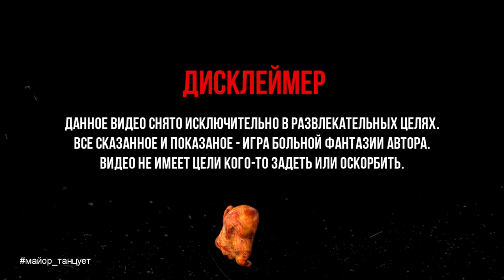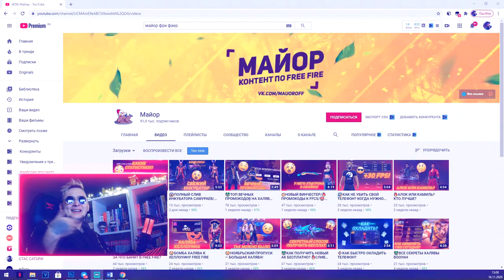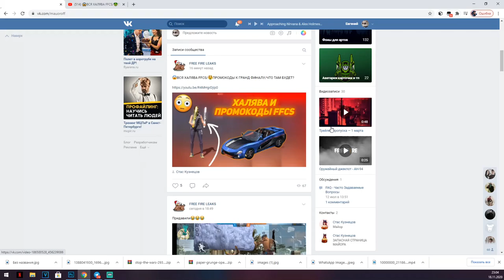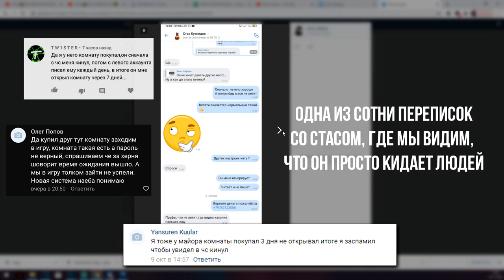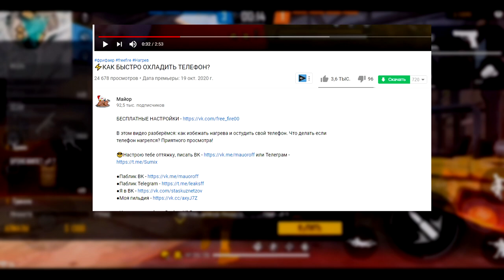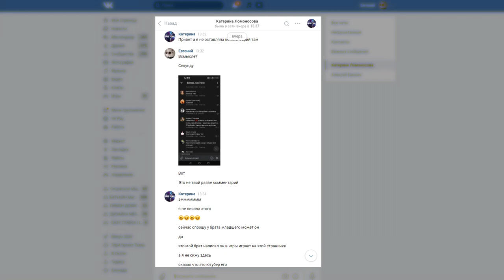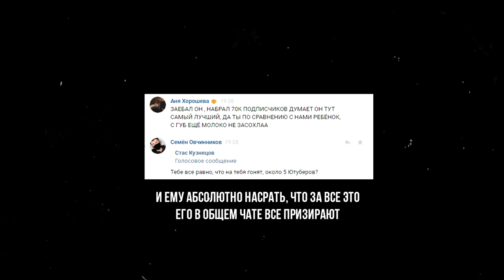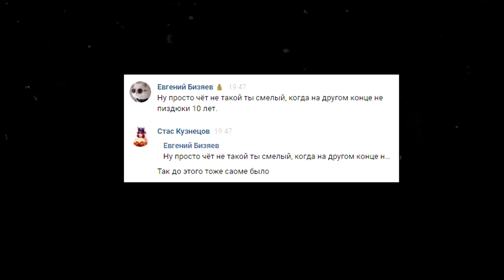ОН ВАМ НЕ МАЙОР ФРИ ФАЕР / БОЛЬШОЕ РАЗОБЛАЧЕНИЕ / СЛИВ FREE FIRE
Это большое разоблачение YouTube канала Майор.
А ниже таймкоды и описание ситуации для тех, кому действительно это интересно.

Автор канала МАЙОР - Стас Кузнецов. Он занимается съемками роликов по мобильной игре FREE FIRE. Съемкой ворованных роликов. Реклама мошенников, бесконечный плагиат и воровство чужого контента, обман подписчиков, воровство чужих денег, обман с комнатами, продажа не рабочих настроек, оскорбления и унижения других ютуберов по фри фаер, оскорбления религии, родителей, проведение фейк конкурсов - это лишь малая часть всего того, чем занимается Майор на своем канале и за его пределами.

ТАЙМКОДЫ:

02:15 - Как же выглядит Майор? Слив фото.
06:20 - Большой конкурс на алмазы фри фаер от Отец Евген.
08:58 - Воровство чужих идей
14:19 - Разоблачающий пост в группе Доктор
15:12 - Слив инсайдеров YouTube канала Майор
17:17 - Личное обращение к Стасику от Отец Евген
19:52 - Обман на деньги (вступительная часть)
22:50 - Как устроена афера с комнатами
24:45 - Удаление негативных комментариев
25:10 - Реальный отзыв от реального покупателя
29:10 - Реклама конкурентов (мошенников-партнеров)
31:45 - Реклама, запрещенная УК РФ и кто же такой Паша
34:50 - Еще немного слов о Паше
35:35 - Вся правда в положительных отзывах, пишу их авторам :)
40:46 - Сотрудничество с HUAWEI и сколько на этом заработал Майор
46:50 - Двуличный токсик, оскорбления других ютуберов - Жабка, Азамм и другие
47:48 - Про отношение Стаса к Азамм / AZAMM
49:15 - Оскорбления религии Ислам за 25 рублей
50:45 - Оскорбления девушек, родителей, детей
52:40 - Проведение фейковых конкурсов в своих видео
53:35 - Отец Евген про канал Майор / итог

Ответ на вопрос, ПОЧЕМУ я это снял?

Видео снято после моего личного с МАЙОР конфликта, который произошел у нас с ним в чате ютуберов в сентябре. Тогда я заступился за других ютуберов и попросил Стаса извиниться перед всеми, кого он оскорбил и унизил. Стас это сделать отказался, а лишь поглумился в очередном своем токсичном аудиосообщении. И я дал слово, что возьмусь за него и спущу его с небес на землю. Месяц я собирал материал. И еще столько же приводил его в более-менее нормальный вид. Итог перед вами.

Я знаю, что ему всего 14 лет. Я знаю, что он еще ребенок. И я не в коем случае не призываю вас его хейтить и устраивать травлю. Нет. Я лишь показываю, какие токсичные люди прямо сейчас поднимаются вверх в нашем с вами комьюнити FREE FIRE. И пытаюсь указать ему на его же ошибки. Потому что за год его деятельности на YouTube видимо никто не смог этого сделать. А давно пора.

Да, ему 14 лет. Но те поступки, что он делает, и вещи, которые себе позволяет - это не уровень 14-летнего ребенка. Точно так же, как и тот факт, что этот 14 летний ребенок прямо сейчас имеет многотысячную аудиторию. А значит, я в праве говорить с ним как вполне со взрослым человеком. И это мое личное мнение, придерживаться которого я никого не призываю.

За помощь в создании этого разоблачения я от всей души благодарю этих ребят

И всех тех не равнодушных людей, которые отправляли мне личные переписки, аудио сообщения и скриншоты, доказывающие мошенническую деятельность этого маленького не воспитанного мальчика. Спасибо вам всем, без вас этого видео бы не было.

И заранее спасибо всем за помощь в распространении данного видео!